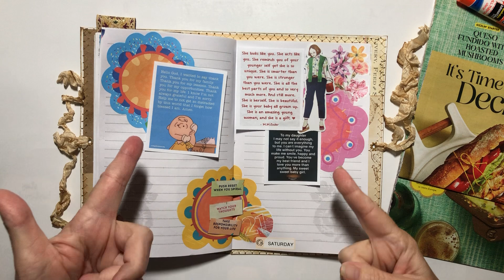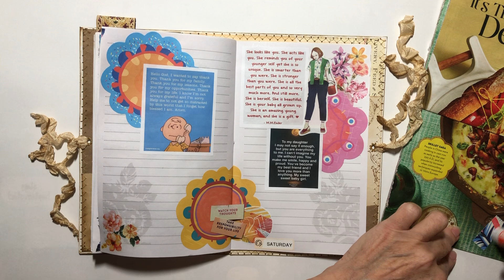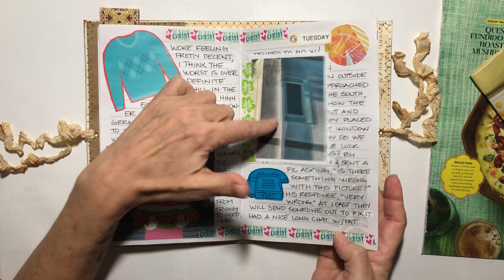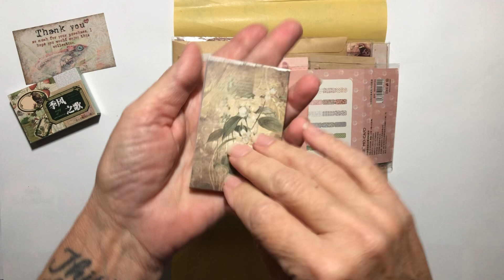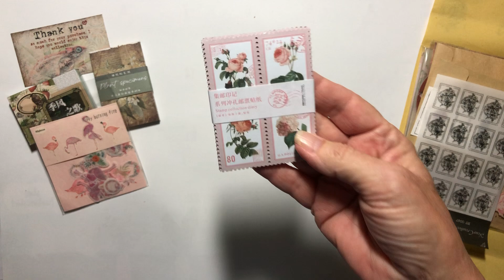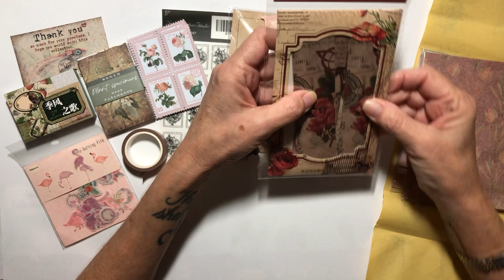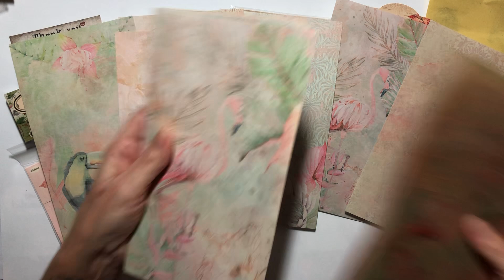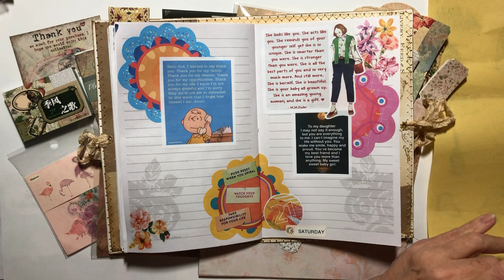💭Ramble Session 317 || One Step Forward, Two Steps Back and an Unboxing May '23 YCS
✨Materials I Use Frequently:

🖤 Metastatic Melanoma Cancer Awareness